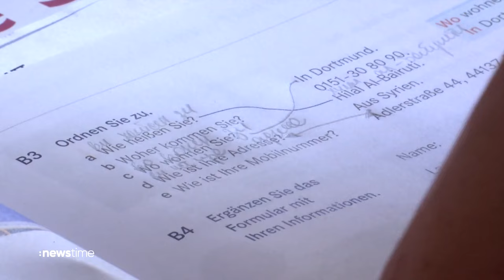Arbeitsminister Heil fordert Job-Turbo für geflüchtete Ukrainer:innen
Arbeitsminister Hubertus Heil will Geflüchtete schneller auf den Arbeitsmarkt bringen. Insbesondere die aus der Ukraine, die im Gegensatz zu Geflüchteten aus anderen Nationen, in der ganzen EU sofort arbeite dürfen.